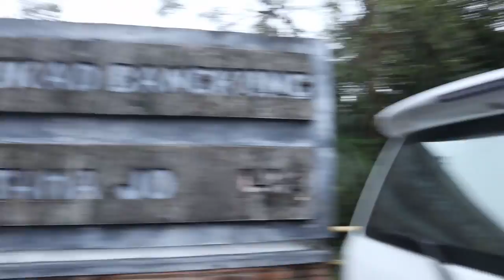Mengagumkan! Obyek Wisata Jembatan Tukad Bangkung Kintamani || Jembatan Tertinggi di Asia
Sungguh Menakjubkan Jembatan Tukad bangkung kintamani ini, Jembatan yang tertinggi di asia dan terpanjang dibali. Jembatan tukad bangkung ini  menjadi Obyek wisata yang indah dengan pemandangan jurang dan hutan-hutan yang sangat menakjubkan. Lebih jelasnya Yuk tonton saja vidionya.
saya Ardika Chandra..selamat menonton Mengagumkan! Obyek Wisata Jembatan Tukad Bangkung Kintamani || Jembatan Tertinggi di Asia